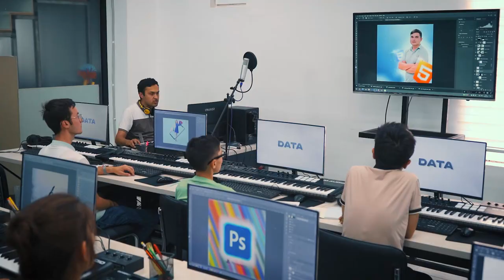⏳ Dars jarayonlari bir daqiqada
💥 «Grafik dizayn» kurs dars jarayonini qisqa taymlapsda ko’rsatishga harakat qildik. O’quv markazning yoqimli muhitidan ham zavqlanishingiz mumkin, albatta.